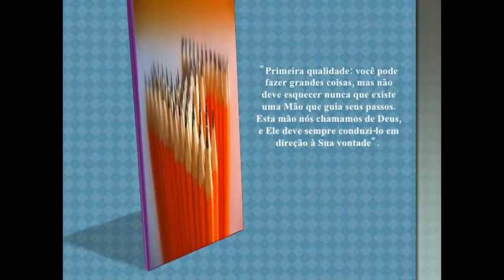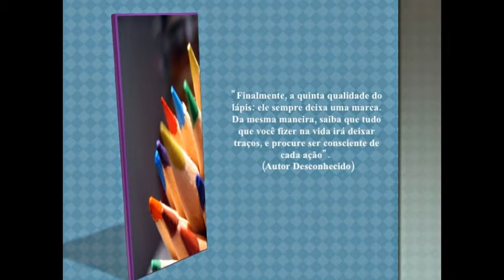A HISTÓRIA DO LÁPIS